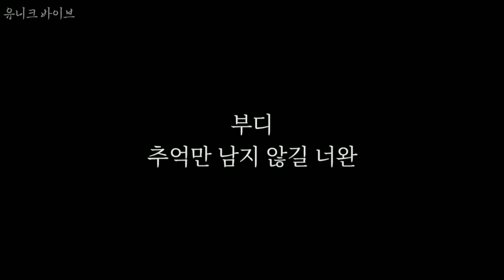아이유 (IU) - I Give You My Heart (마음을 드려요) 가사